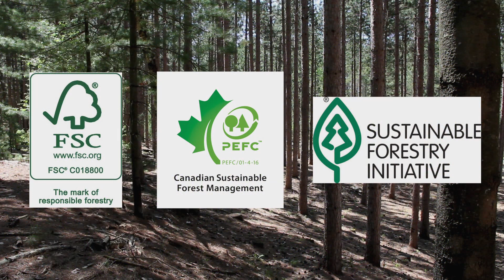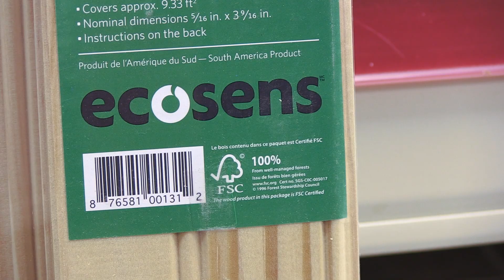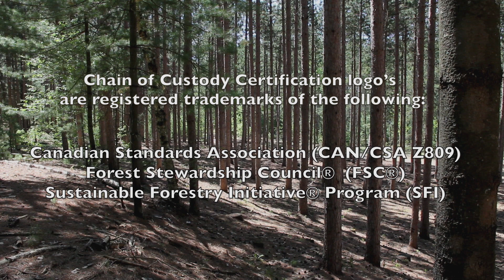Domestic And Export Market Trends For Certified Wood Products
Produced by WhiteBearMedia.com for EOMF